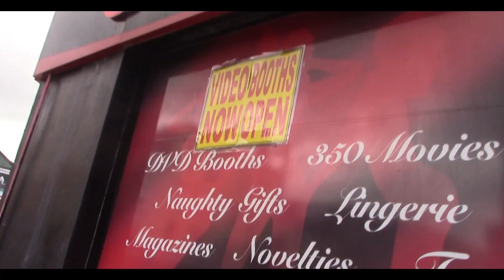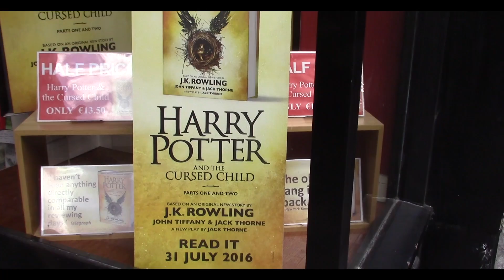Cork - Šetnja Gradom [ENGLISH SUB]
Ako itko od vas kupuje igru to odsada može učiniti na stranici te ostvariti popust!